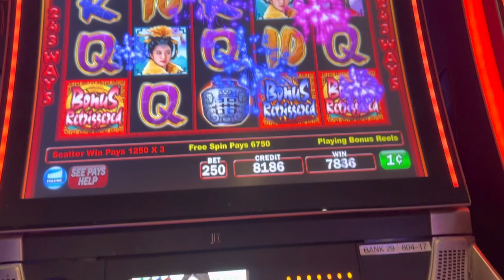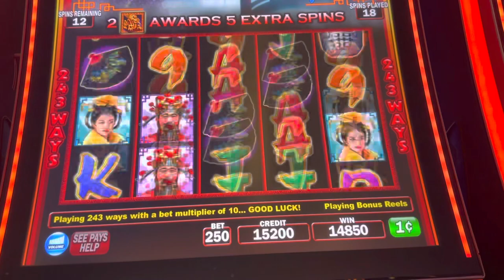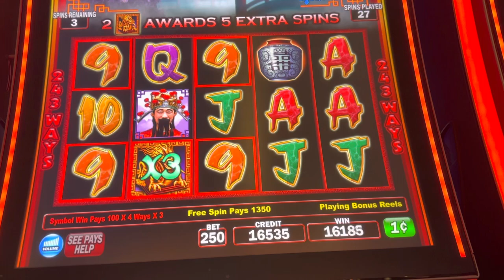Recorded Late 😬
Win or Loss sessions will still
be uploaded! One only could hope to win or hit a jackpot all the time, but that’s not the reality in gambling. Thank you all for your continuing support to my channel ❤️